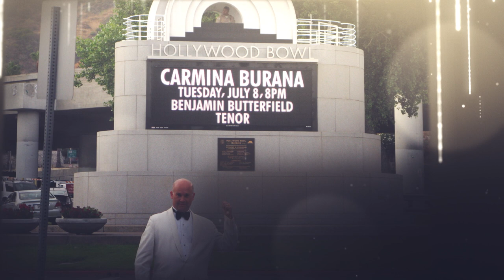2019 Opera Canada Awards Honouree: Benjamin Butterfield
Meet Benjamin Butterfield, Canadian tenor, vocal pedagogue, and Honouree of the 2019 Opera Canada Awards—"The Rubies".